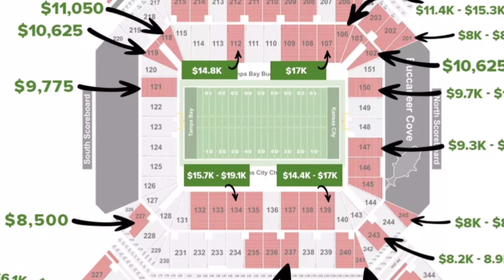Quieres ir al SUPER TAZÓN? mira los precios que te asustas al verlo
Quieres ir al SUPER TAZÓN? mira los precios que te asustas al verlo - No es barato ir a un Super BOWL con esos precios Que harías tú con ese dinero